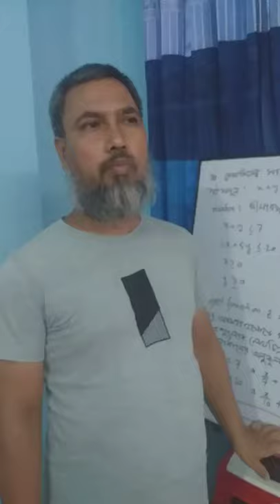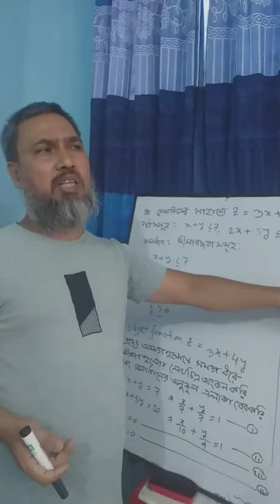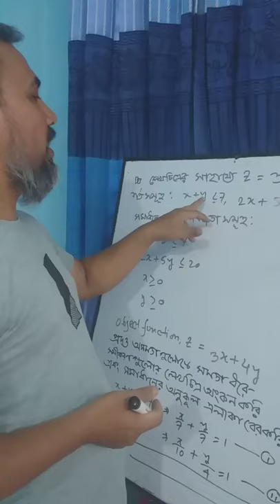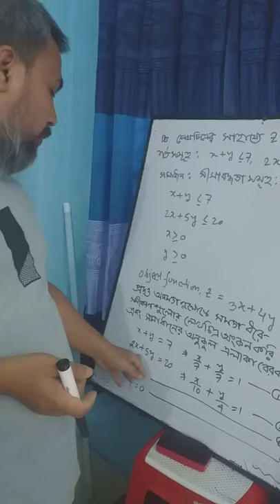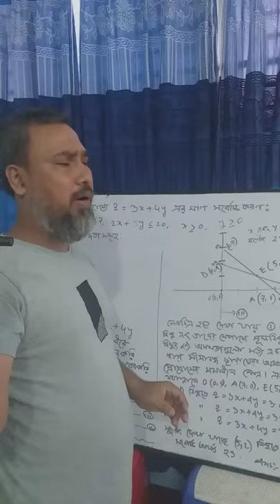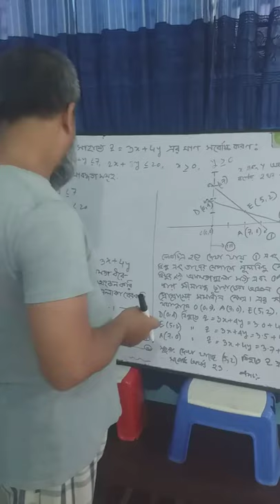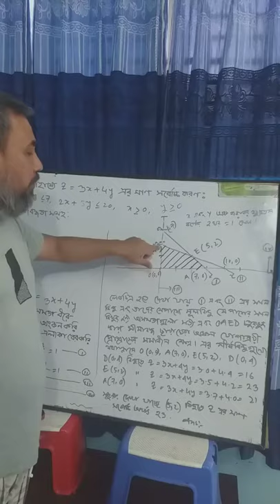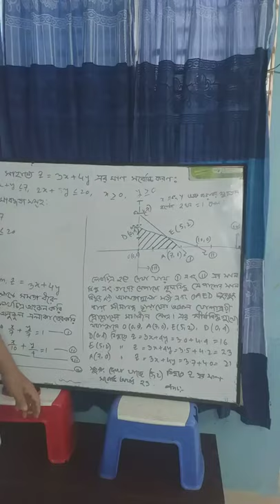লিনিয়ার প্রোগ্রামিং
কামরুজ্জামান
প্রভাষক, গণিত বিভাগ
ঠাকুুুুরগাঁও সরকারি মহিলা কলেজ